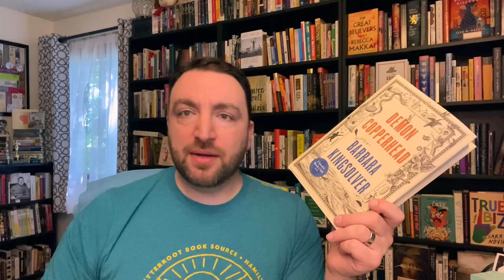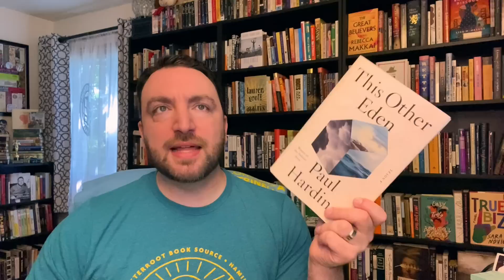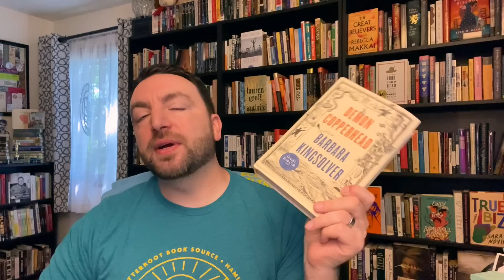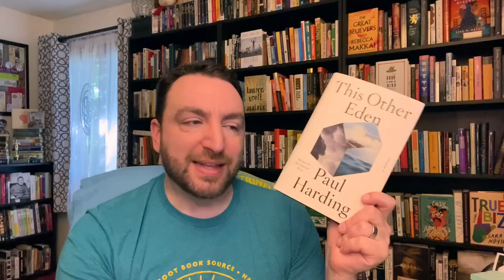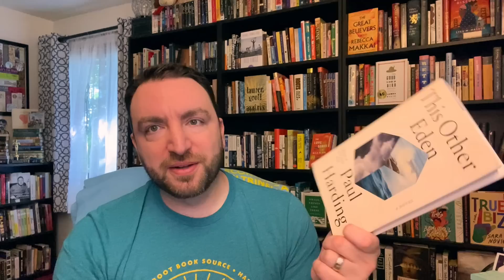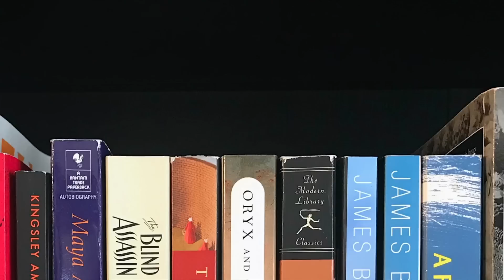Booker Prize Longlist Reaction 2023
It's here! The 2023 BookerPrize 2023 longlist! Here are my thoughts on what didn't make it, what looks to be in the lead, and reactions to all the books on the list. Expand for more information. 👇

The Longlist:
The House of Doors, Tan Twan Eng
The Bee Sting, Paul Murray
Western Lane, Chetna Maroo
In Ascension, Martin MacInnes
Prophet Song, Paul Lynch
All the Little Bird-Hearts, Viktoria Lloyd-Barlow
Pearl, Siân Hughes
This Other Eden, Paul Harding
How to Build a Boat, Elaine Feeney
If I Survive You, Jonathan Escoffery
Study For Obedience, Sarah Bernstein
Old God’s Time, Sebastian Barry
A Spell of Good Things, Ayọ̀bámi Adébáyọ̀